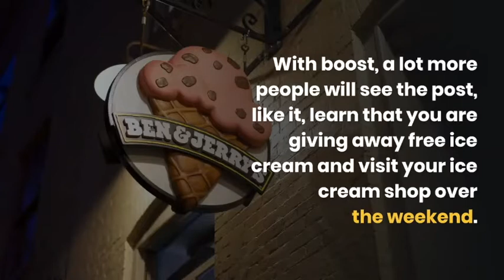Day 162 - Facebook Ads and Your Business Goals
Digital Marketing Agency in Lagos Nigeria

digital marketing skill institute in
Festac Amuwo odofin Nigeria,

free digital marketing training in lagos Nigeria